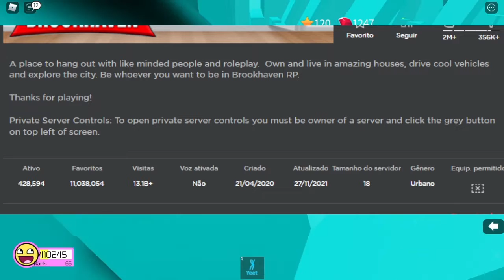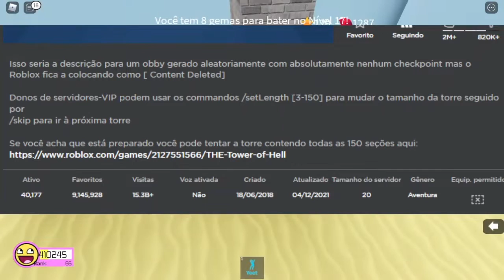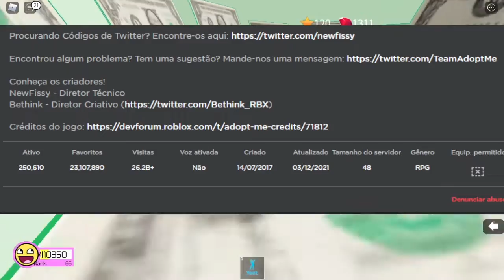Os 5 JOGOS mais POPULARES do ROBLOX!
🔔 Vídeo todos os dias as ⏰ 13:00 ⏰